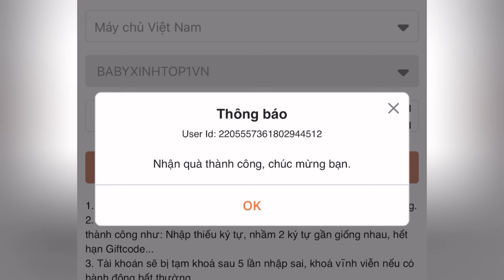TRUY TÌM TẤM THẺ CUỐI CÙNG , NHẬN KIẾM CÁ NGỪ THỎI VÀNG FREE !!!